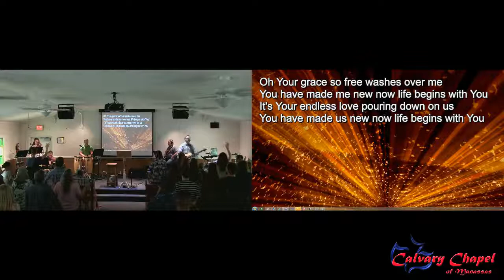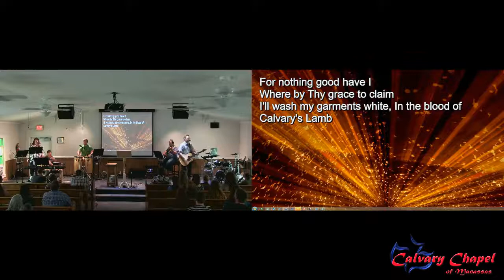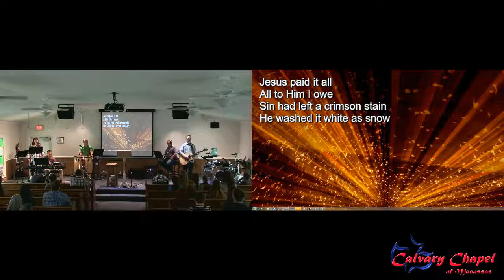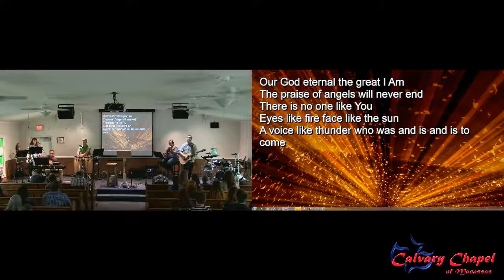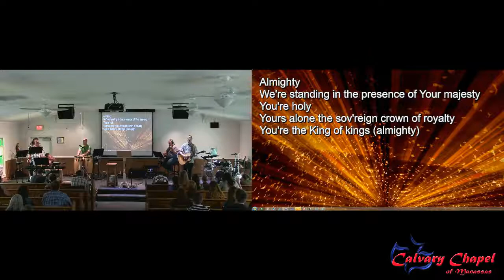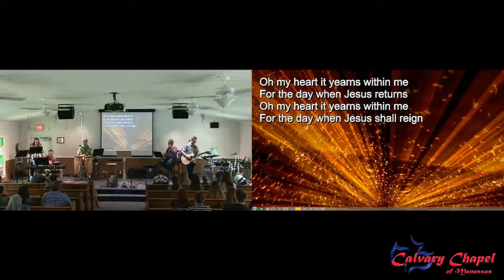Calvary Chapel Of Manassas - Sunday Morning Worship